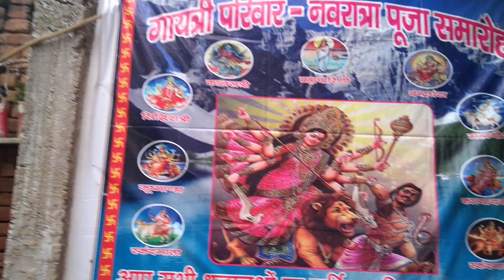Gayatri pariwar Patna City-8(29/09/22) Jay mata di 🙏🙏🙏